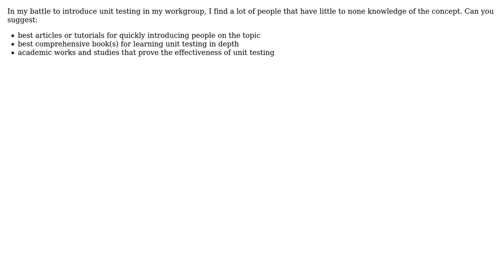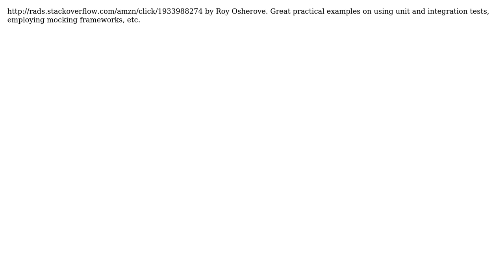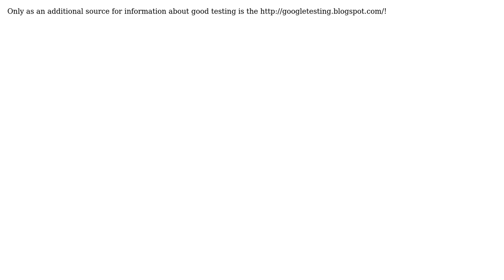Software Engineering: Best book, articles and literature on unit testing (7 Solutions!!)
Software Engineering: Best book, articles and literature on unit testing

With thanks & praise to God, and with thanks to the many people who have made this project possible! | Content (except music & images) licensed under CC BY-SA | Music | Images & others | With thanks to user ysolik user Wizard79 user Uberto user Tim user RodH257 user Matt H user julien user Gaurav user azheglov and the Stack Exchange Network Trademarks are property of their respective owners. You are responsible for your own actions.